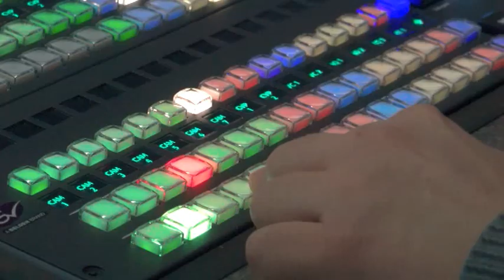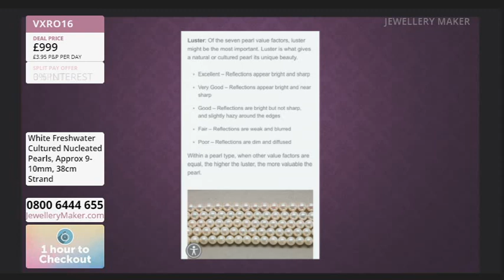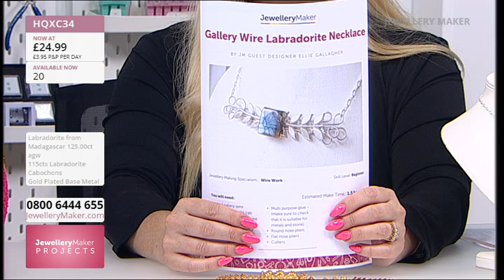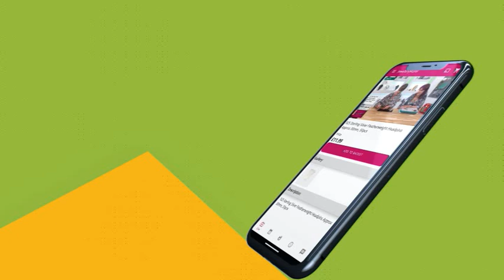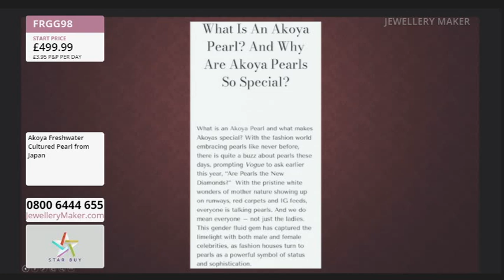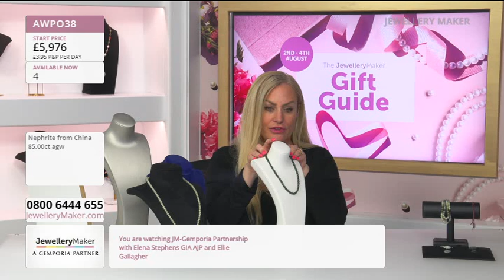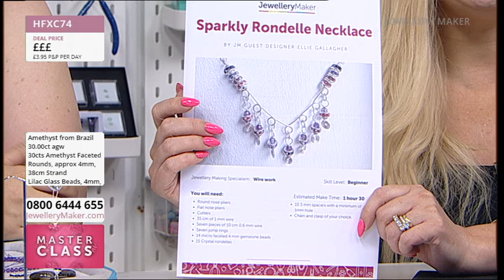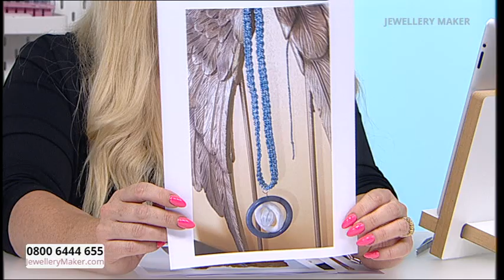JewelleryMaker Live 02/08/2024 - with Elena Stephens GIA AJP and Ellie Gallagher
JewelleryMaker Live 02/08/2024  - with Elena Stephens GIA AJP and Ellie Gallagher. Please note, this is a recording of a live program. Items may be sold out. Please call JewelleryMaker customer service for more information - 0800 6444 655.

Guest Designer: Ellie Gallagher

Early Bird
00:00:00 - 01:00:00
The early bird catches the 925 SS Bead Caps!

Project Hour: Floral Gallery Wire
01:00:00 - 02:00:00
Join guest designer Ellie Gallagher for a display of fascinating jewellery making demonstrations!

02:00:00 - 03:00:00
Today's DOTD is the perfect gift... Gemstone Slider Bracelets!

JewelleryMaker Gift Guide
03:00:00 - 04:00:00
Tune in for the JewelleryMaker Gift Guide weekend, including this amazing Jade Woven Bracelet!

Masterclass: Sparkly Rondelles Bumper Packs
04:00:00 - 05:00:00